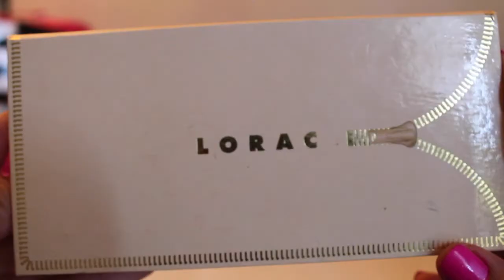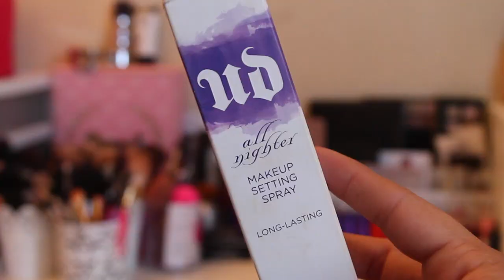Pretty in Pink | A Makeup Tutorial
Don't Let Anyone Ever Dull Your Sparkle.

Hello Beauty Queens!
I'm so obsessed with the color pink right now.
I think it's really appropriate for spring/summer time!
If you wear it just right with your skin tone, anyone can pull it off!
I feel that it's very wearable.

Products Used:
BROWS
NYC Browser Brush On Brow Kit (Wax)
Anastasia Beverly Hills Brow Wiz (Ebony)
E.l.f Lash and Brow Mascara
EYES
MAC Pro Longwear Concealer
Anastasia Beverly Hill Matte Hightlighter (Camille)
Makeup Geek Crême Brulee Eyeshadow
Makeup Geek Simply Marlena
FACE
Aveeno Daily Moisturizer Lotion
Rimmel Matte Primer
Maybelline Fit Me (Golden Beige) 240
Rimmel Clean Finish Foundation
MAC Pro Longwear Concealer (NW25)
Urban Decay "All Nighter Makeup Spray"
CHEEKS
NYC Pressed Translucent Powder
NYC Pressed Face Bronzer
Bh Cosmetics Baby Pink Blush
LIPS
MAC "Girl About Town" Lipstick
MAC "Rebel" Lipstick